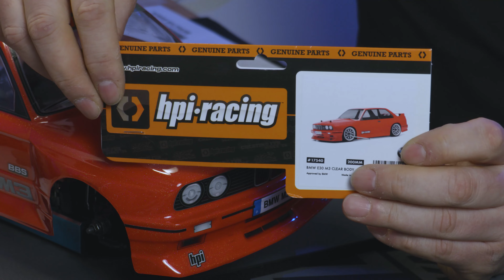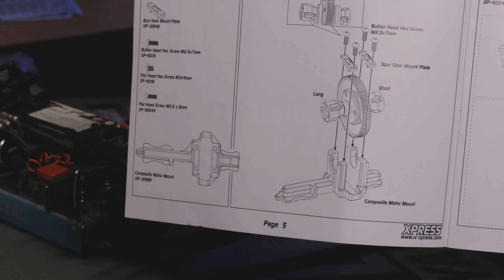📢 XPRESS AT1S 🚗💨 für die Clubman Challenge - Aufbaufazit und viel mehr!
Wir haben ihn neulich Live gebaut - hier kommt mein zusammengefasster Aufbaubericht.
Im Grunde ist es viel mehr als das. Ich gehe auch auf die RCK-Challenge und die Clubman Rennserie ein.
Alles weitere hier im Video.

00:00 Einleitung
00:40 Sponsoring
01:00 Wie kam es zum XPRESS AT1S?
02:12 RCK-Challenge / Clubman Serie
07:13 Der Baukasten + Tuningteile
11:02 Fehler in der Anleitung
11:43 Untersetzung
12:15 der AR1S im Detail
24:45 Erste Ausfahrt
25:52 Schlussworte

👋 Als Amazon-Partner verdiene ich an qualifizierten Verkäufen - für dich kostet es nicht mehr als sonst:

Unter anderem verwendetes Equipment:
🎥 Kamera - Canon C70
Canon EF-EOS R 0.71x Adapter
Canon XC10

Objektive:
Tamron SP 15-30mm F/2.8 Di VC USD G1

Mikrofon:
Rode NTG5

Licht:
Amaran COB 60d

*Werbelinks! Als Amazon-Partner verdiene ich an qualifizierten Verkäufen - für dich kostet es nicht mehr als sonst.